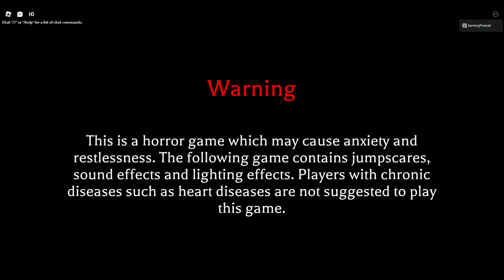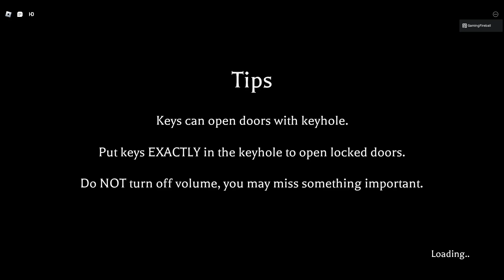BEFORE TRUTH | Chapter One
In this well-designed horror game on ROBLOX, you play as a detective who's sent to investigate a disappearance/murder case and encounter a creature in the mansion. And remember: Don't Stare At Eyes. CHAPTER TWO COMING SOON.